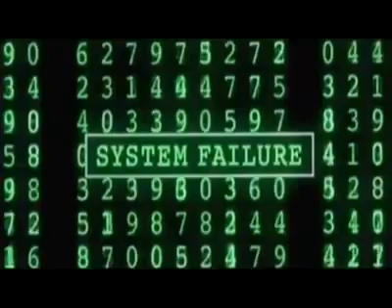Tu Dam Dikha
Entry, BetaMovement 2012
Directed by : Parth Dwivedi
[ITM-University, Gwalior]

Music Video